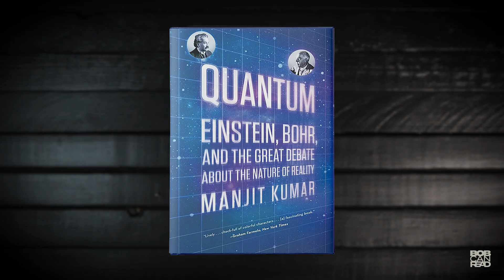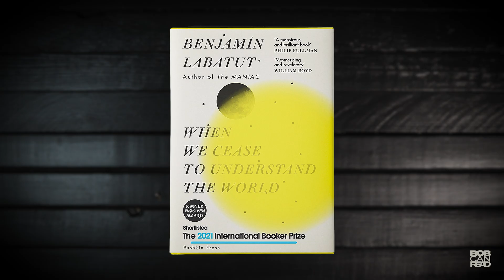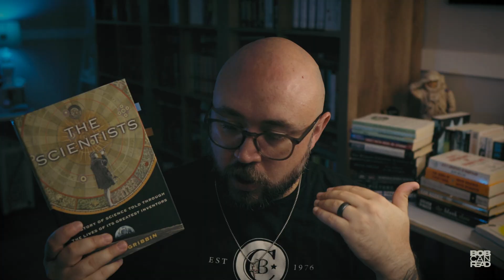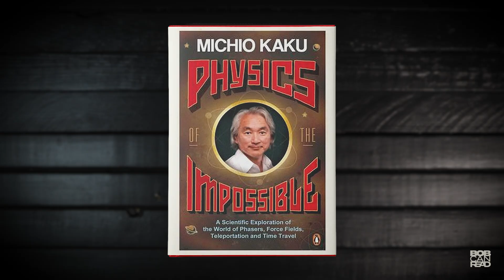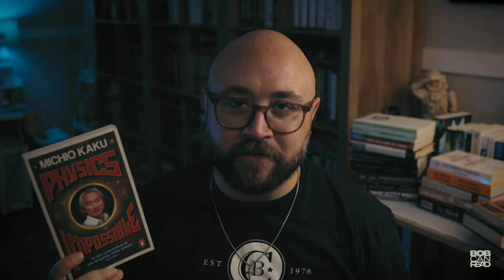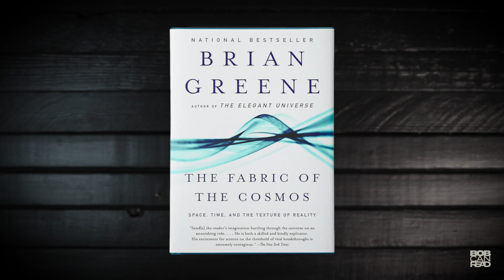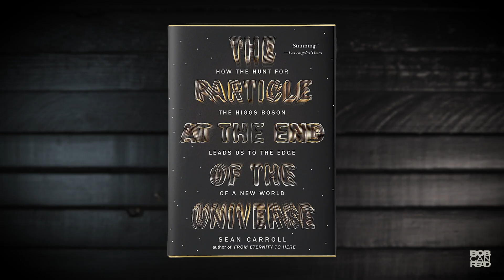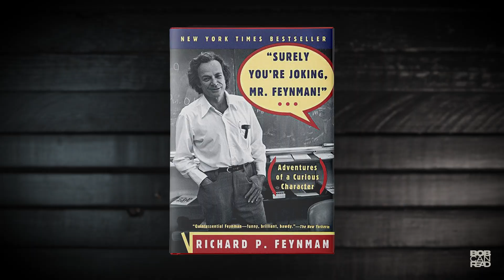Brilliant Nonfiction Books You Should Read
In this video, I'm sharing five of my all-time favorite nonfiction books (as well as five honorable mentions—because, let's be honest, five books just isn't enough). These are books that are as readable as they are revelatory. They explore everything from the bizarre beauty of quantum mechanics to the mischievous genius of Richard Feynman, and they've all left a lasting impression on the way I think, learn, and see the universe.

If you're someone who loves science, philosophy, mathematics, or just beautifully written true stories, there's something here for you.

Let me know your favorite nonfiction reads in the comments! I'm always looking to add more to the list.

Timestamps:
00:00 (Cold Open)
00:44 (Introduction)
01:58 (Pick #1)
03:48 (Honorable Mention #1)
04:47 (Pick #2)
05:59 (Honorable Mention #2)
06:54 (Pick #3)
08:04 (Honorable Mention #3)
08:52 (Pick #4)
09:51 (Honorable Mention #4)
11:03 (Pick #5)
12:04 (Honorable Mention #5)
13:11 (Closing Thoughts)
14:24 (Outro)